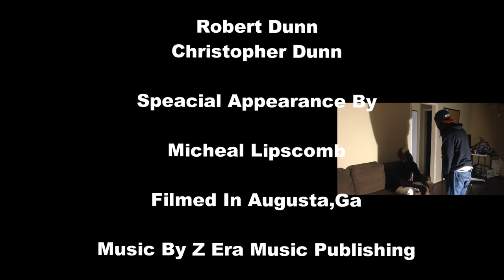Horror Villa THE MOVIE By Alter Media Group & Z Era Music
Two brother's embark on a journey coming face to face with encounters of mythical horrors in "The Hood". This is a mature rated Sci-fi and comedy series that will feature guest appearances throughout its run.